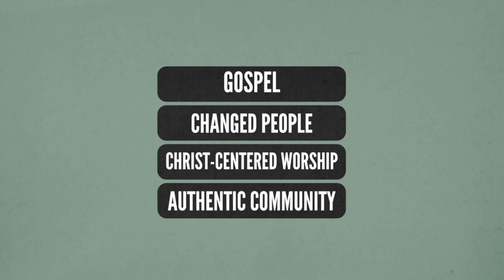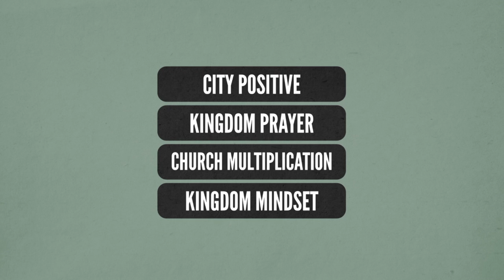Getting Back Together @ 4400 Floral Ave. | June 6th & 7th 2020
Update from Pastor Josh on plans to restart worship gatherings @NewCityCincy